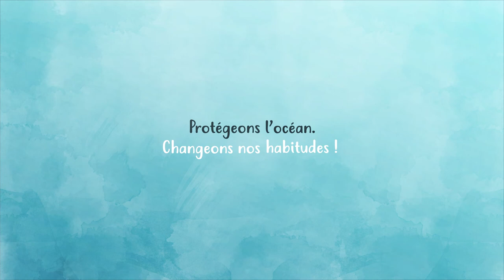Pollution Plastique - Ocean Campus - Surfrider Foundation Europe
BOUTEILLES PLASTIQUE dans le TOP 10 DES DÉCHETS ramassés sur les plages ! 🌊 ♻️

Saviez-vous que lors de ses collectes de déchets sur les plages, berges des lacs et rivières, les Initiatives Océanes, Surfrider Foundation Europe a établi un top 10 des déchets retrouvés ? Les bouteilles en plastique en font partie, malgré les démarches qui se multiplient dans le monde pour limiter leur utilisation.

L’Europe est d'ailleurs le premier consommateur de bouteilles plastique d’eau avec 73 bouteilles consommées par personne chaque année, l’équivalent de 990 000 tonnes de plastique !

Sur sa plateforme éducative Ocean Campus, Surfrider Europe met à disposition des contenus pédagogiques pour sensibiliser et lutter contre la pollution des bouteilles plastique.

Découvrez tous les contenus Ocean Campus liés à la thématique des déchets aquatiques